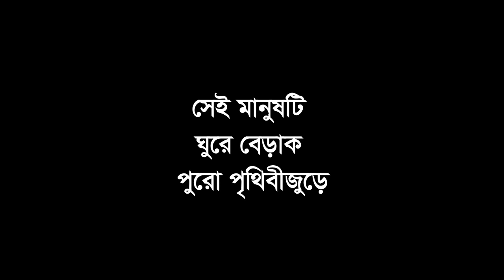৬৪ দিনে ৬৪ জেলা ভ্রমণের গল্প। Paye Hete Bangladesh Tour। Babar Ali। Bangladeshi Traveller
৬৪ দিনে ৬৪ জেলা ভ্রমণের গল্প